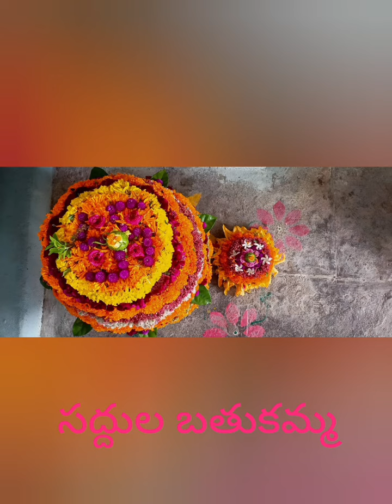మా ఇంటి సద్దుల బతుకమ్మ 2022